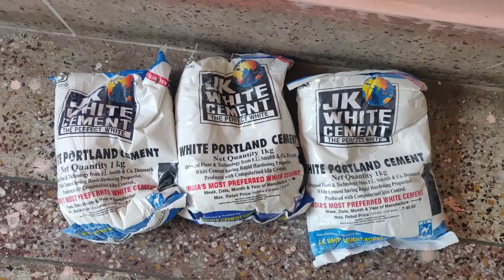DIY Home decor item with dry stem ll budget friendly DIY with tree stem ll nature inspired DIY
Shopping links :

Spray varnish
Parmanent marker
Acrylic paint
White cement
decoupage glue
Fevicol glue
jute rope